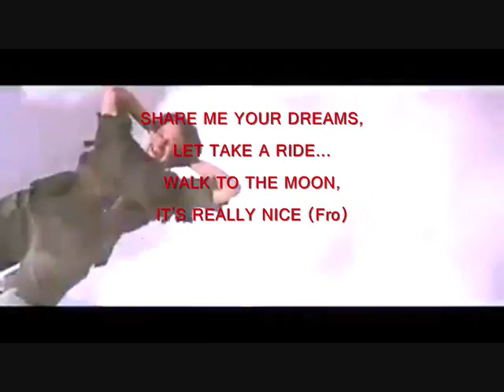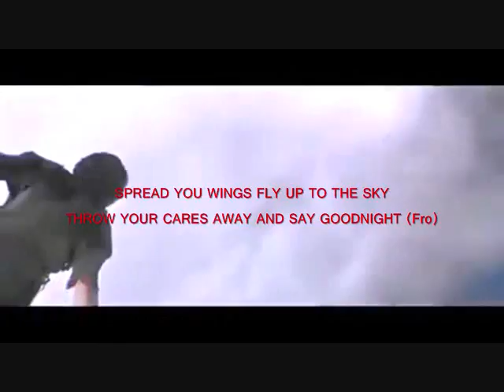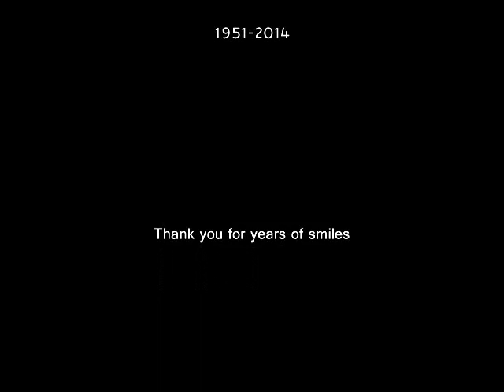Living A Dream • Tribute To Robin Williams, 1951-2014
A personal tribute to Robin Williams, 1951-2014
For so many years of laughter, a big big thank You!

Soundtrack:

LIVING A DREAM
Words by J. Roel Lungay
Performed by Romeo Mascariñas
From the album, 'BIG BANG!' (2009)

Living A Dream Lyrics

1
I have something to say
Feel so jumpy today
Would you listen to me?
I’m living a dream, living a dream!

2
At a lost for some words
Imagining at the most
Would you mind if I say
I’m a living a dream!

Refrain:
Give me your arms and hold me tight
Give me your hands and rest with mine
Give me your lips to kiss goodnight
Give me your heart for love like mine.
Share me your dreams, let’s take a ride
Walk to the moon, it’s really nice
Reach for the stars our guiding light
Living a dream, living a dream!

(Interlude)

3
You and I everyday
Friends, acquaintance, family
I’m thankful for everything

4
So much freedom and then
Wealth of blessings I’d say
God, how lucky we are
We’re living a dream!

(Repeat Refrain)

Bridge:
Spread your wings, fly up to the sky
Throw your cares away and say goodnight
Rest abound, aplenty, no confines
You’re living a dream! You’re living dream!

(Repeat Refrain)

Coda:
Livin’ a dream, livin’ a dream!